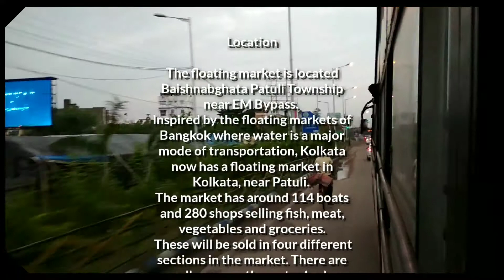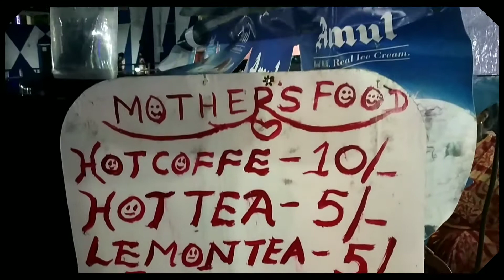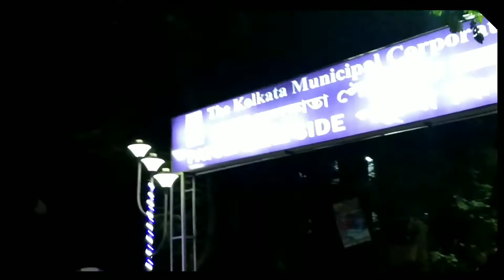Patuli Floating market || Kolkata || India's first Floating Market in Kolkata...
Hello friend's mai hu Suraj and i m 24 year's old . live in kolkata,near Ruby Hospital and I love to travel .

KOLKATA:

 India’s first floating market is now open in Kolkata's Patuli area in West Bengal.

Set up by the Kolkata Metropolitan Development Authority (KMDA), the market functions solely on boats at the lake in Patuli, where shopkeepers sell fruits, vegetables, fish among other produce.

The floating market is seeing hoards of visitors since its inauguration by Chief Minister Mamata Banerjee on Wednesday.